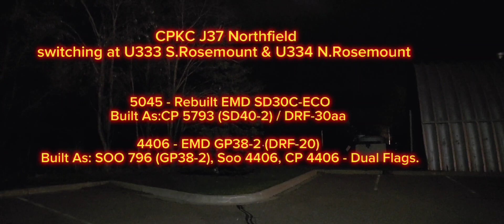CPKC J37 Northfield switching Rosemount,MN with a few clips of a BNSF Manifest idling in Saint Paul.